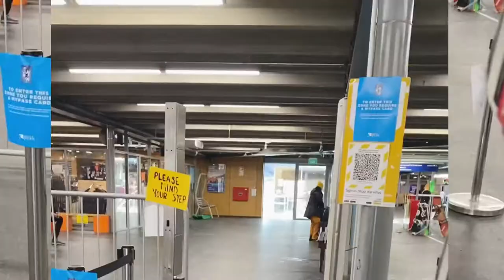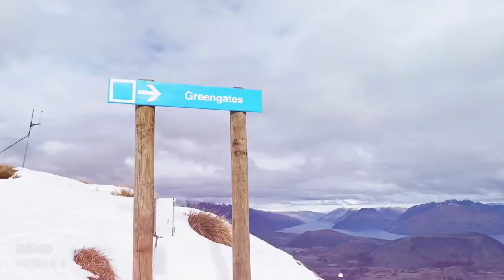Coronet Peak | Winter Ski Season 2020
When we are in nature whether it's hiking or skiing, We wanna be there in the moment. We put through our time and our energy getting there. That's what the experience is all about. We don't wanna drag our whole life with it but be there at the present moment, enjoy to the fullest and be mindfulness what is happening in that moment.
Hope you will enjoy our Coronet Peak Ski season 2020 video.
Follow our adventure on IG
Music credit

Time goes by Declan DP feat Joanna Pastel